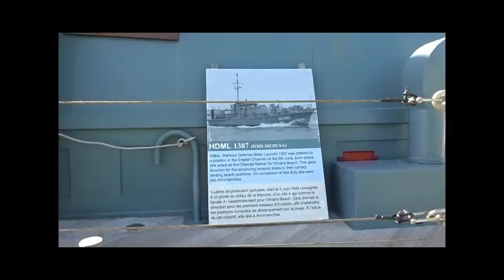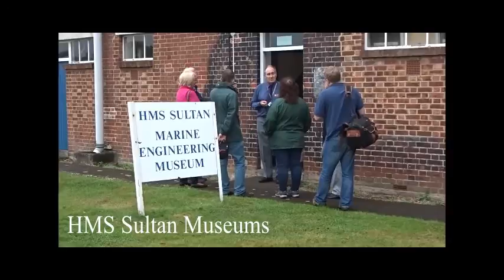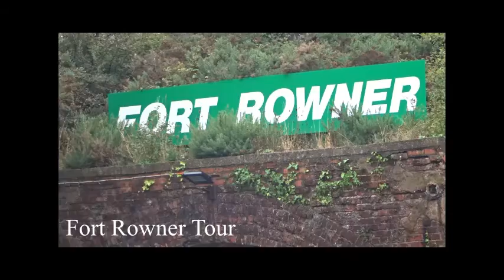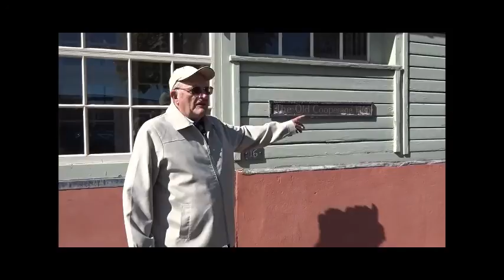Gosport Heritage Open Days 2016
Events at the Heritage Open Days in Gosport , including HMS Medusa, The Light Ship, HMS Sultan Marine Engineering Museum, The Airfield Museum, Fort Rowner, The Wildgrounds, The Provincial Society Buses and Royal Clarence Yard